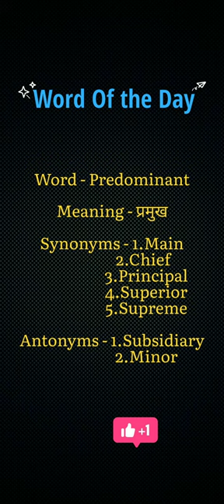Predominant wordoftheday shorts YouTubeshorts shortvideo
Here is a new word for you!!